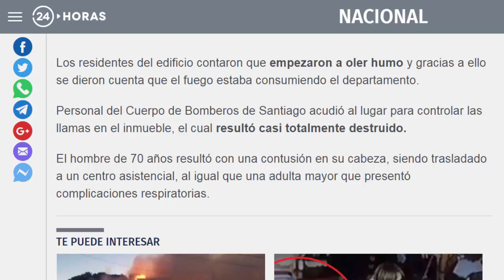incendio e Santiago incendio scafati incendio lenga incendio en lenga